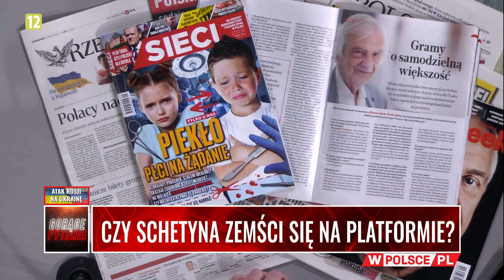CZY SCHETYNA ZEMŚCI SIĘ NA PLATFORMIE?